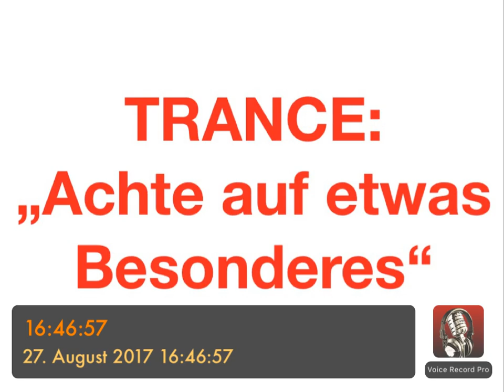HP PSYCHOTHERAPIE AUSBILDUNG - Trance: "Achte auf etwas Besonderes"